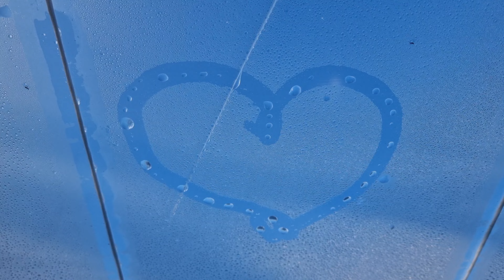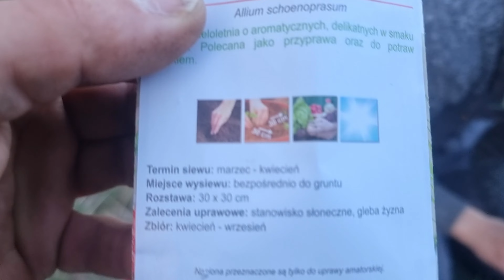POWRÓT PALENIA ŚMIECIAMI + Pierwsze grządki + Sadzenie pomidorów, groszku, papryki + Drzwi tunelu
PS: Szukasz dobrego i lojalnego pracownika w Lombardzie/handlu (zwłaszcza internetowym), bądź handlu pojazdami? Napisz 💪🔥🤝
Maruda pali się do roboty! 😉

Realizujemy "POLSKI SEN" - czyli zakup przedwojennego siedliska o wartości 1/8 mieszkania od Dewelopera.
Przyznaj... Też o tym myślałeś, prawda?
Bądź i twórz to razem z nami! Wspólnie zrobimy dużo dobrego!

💥Bardzo prosimy💥

🤝Wesprzyj nas!🙏

Oprócz tego że bardzo pomożesz i przyspieszysz rozwój siedliska to usłyszysz O SOBIE NA FILMIE 😁 I TO WIELOKROTNIE 🤩😍

PS: Jeżeli wesprzesz nas w zakupie jakiegoś urządzenia (np: pilnika, szczotki, czy czegoś większego) to będziemy Cię wspominać za każdym razem jak będziemy tego używać - Złożymy autografy na danym narzędziu Twoim nickiem bądź imieniem a Ty staniesz się CZĘŚCIĄ NASZEGO SIEDLISKA ❤️❤️❤️

Masz wiedzę której nam brakuje?
Może masz coś co przyda się w prowadzeniu takiej nieruchomości i chcesz się podzielić?
A może po prostu chcesz nam potowarzyszyć w odcinku dobrze się bawiąc na starym siedlisku?
Zapraszamy!
Stwórzmy razem siedlisko które wniesie dużo "dobrego" dla świata!
Powstaną tu setki drzew i krzewów, dom dla milionów pożytecznych owadów, a docelowo chcielibyśmy założyć tu pasiekę oraz dom tymczasowy dla schroniskowych zwierzaków i wiele, wiele innych pozytywnych rzeczy niosących cząstkę dobra dla świata!
Chcemy zrobić coś więcej niż inni, nie chcemy gadać! Chcemy działać i działamy!
Po filmach widzicie że zapału nam nie brak, mamy chęci i możliwości!
Razem zrobimy coś dobrego!
Nasze siedlisko mieści się w okolicy Gostynina!
Napisz do Nas w wiadomości prywatnej!
Wszystkie dobre rady, wskazówki, lub inna pomoc mile widziana!

Nie zapomnij odwiedzić nas na naszym drugim kanale YouTube: "Testujemy My"